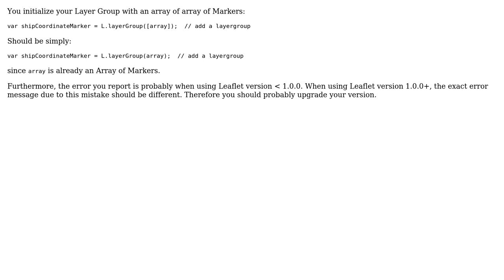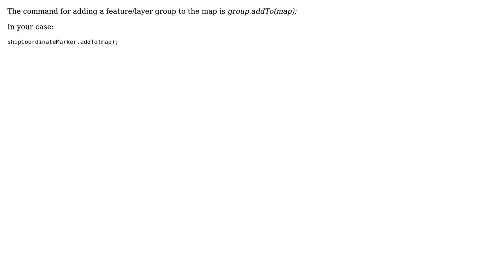GIS: t.onAdd is not a function (2 Solutions!!)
GIS: t.onAdd is not a function

With thanks & praise to God, and with thanks to the many people who have made this project possible! | Content (except music & images) licensed under CC BY-SA | Music | Images & others | With thanks to user ghybs user BritishSteel user BERA user Ankit Sain and the Stack Exchange Network Trademarks are property of their respective owners. You are responsible for your own actions.